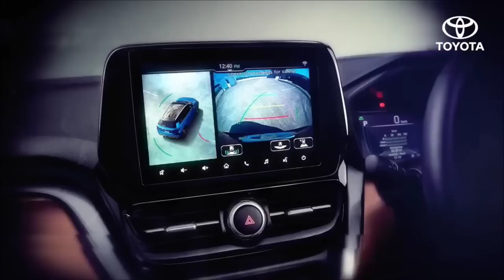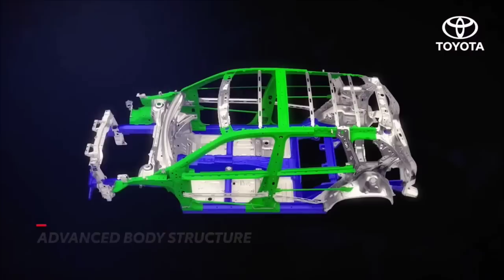क्या धांसू गाड़ी बनायी है Toyota Urban Cruiser Hyryder Silver Color | 8.5 Lakh | Interior & Exterior